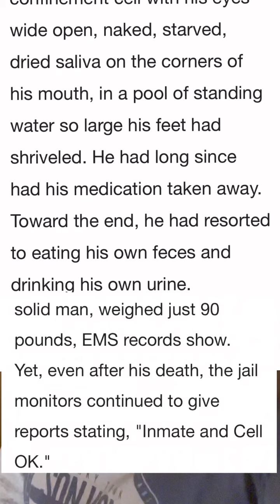Man starved to death in Ft. Smith Arkansas Jail. 200lbs-90 lbs Larry Price Jr.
End Mass incarceration. Build communities not jails.
The system and all of us failed Larry Price Jr.

Support Black content creators who demand reparations now.